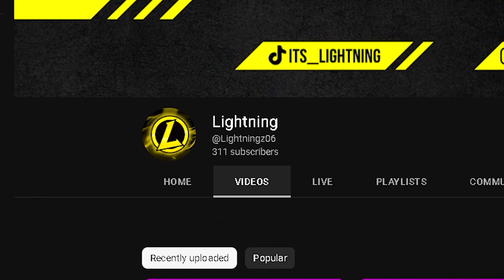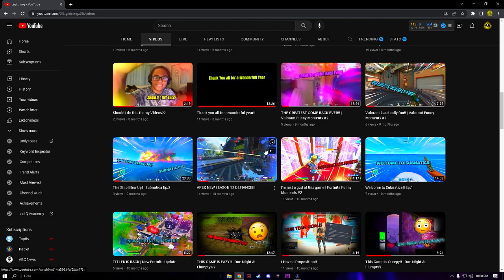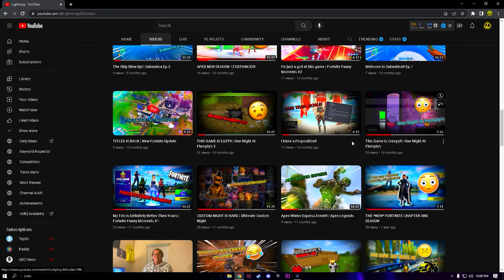We did it boys......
its amazing to reach our goal before the year lets keep striving for the next.

Thank yall for all the support through out the times. I'm am greatly thankful for all of you.